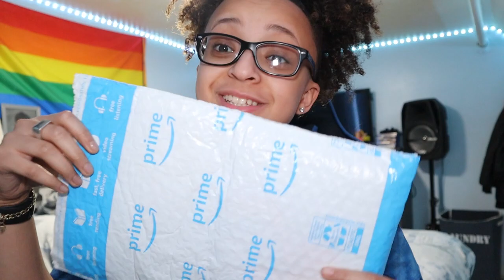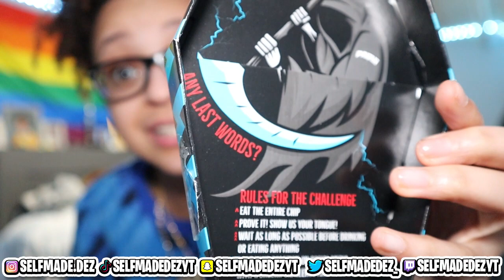WORLD'S HOTTEST CHIP | PAQUI ONE CHIP CHALLENGE (GONE WRONG)🥵